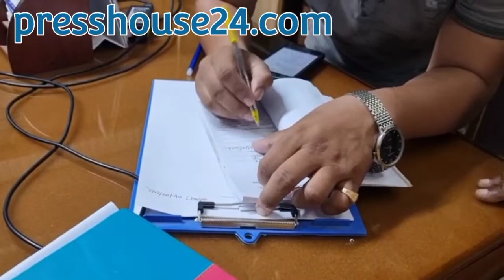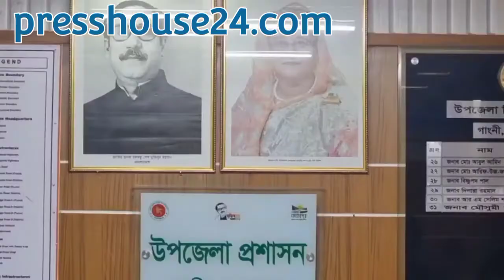৭ম শ্রেনীর ছাত্রীকে বিয়ে করতে গিয়ে গ্যাড়াকলে ছেলে ও ছাত্রীর বাবা।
৭ম শ্রেনির ছাত্রীকে বিয়ে করতে গিয়ে গ্যাড়াকলে পড়েছেন বিয়ে প্রত্যাশী যুবক হেলাল। সে মেহেরপুরের গাংনী উপজেলার সাহারবাটি গ্রামের ইনামুল হকের ছেলে।
ঐ যুবক এর আগেও ৩টি বিয়ে করেছে বলে জানা যায়।
৮মে গভীর রাতে গোপনে বিয়ে করতে গেলে কৌতুহলী জনগন প্রশাসনকে খবর দিলে ঘটনাস্থল থেকে ঐ যুবক ও কনের বাবাকে আটক করে।
পরে গাংনী উপজেলা নির্বাহি কর্মকর্তা মৌসুমি খানম কনের বাবা ও বিয়ে প্রত্যাশী ঐ যুবককে ৭দিনের কারাদন্ডের আদেশ দেন।